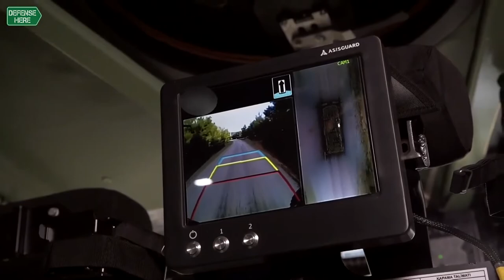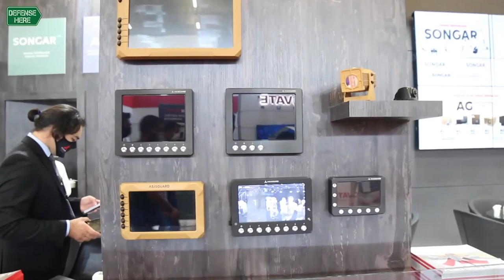ASISGUARD optical systems